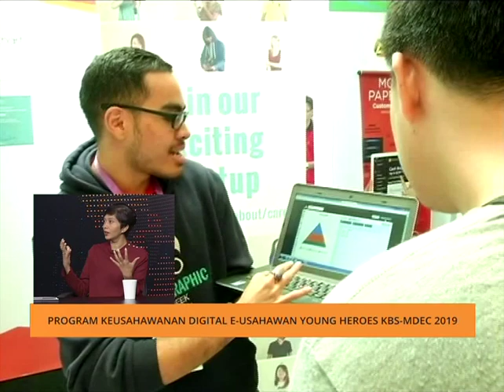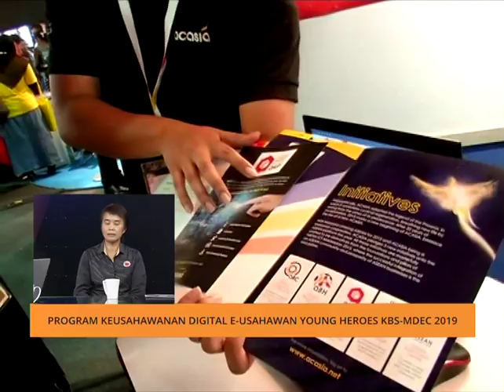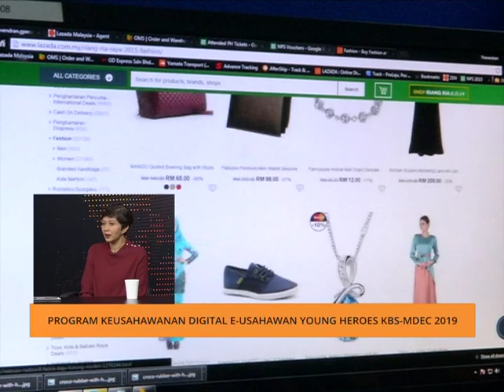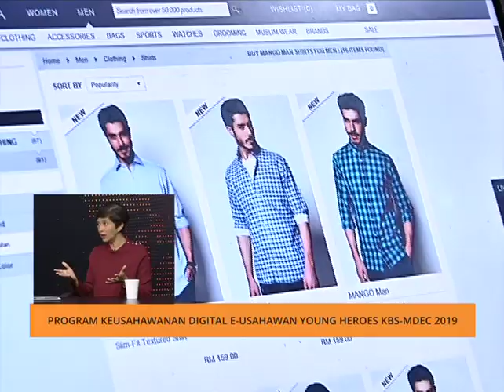AWANI Pagi: Program Keusahawanan Digital E-Usahawan Young Heroes KBS-MDEC 2019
AWANI Pagi bersama Pengarah Caw. Pemb Ekonomi, Bhg Pembangunan Belia, Jabatan Belia dan Sukan Negara, KBS, Azura Abidin & Naib Presiden Pembangunan Bakat dan Keusahawanan Digital MDEC, Dr Sumitra Nair bagi membincangkan tentang Program Keusahawanan Digital E-Usahawan Young Heroes KBS-MDEC 2019.